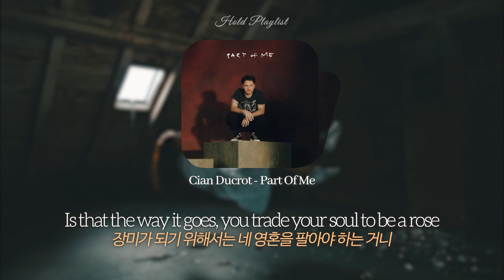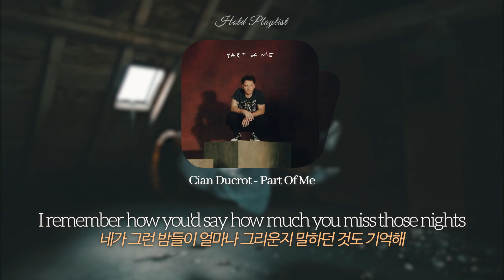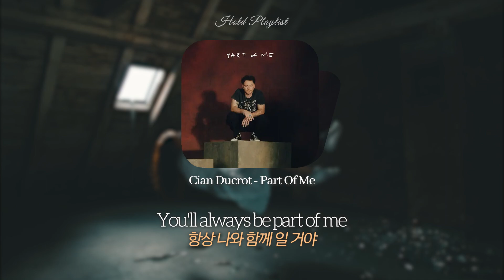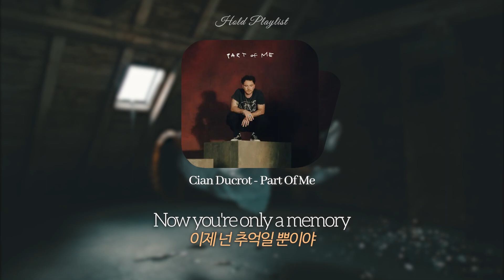그런다고 네가 돌아오진 않겠지만: Cian Ducrot - Part Of Me (가사/lyrics)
Cian Ducrot - Part Of Me